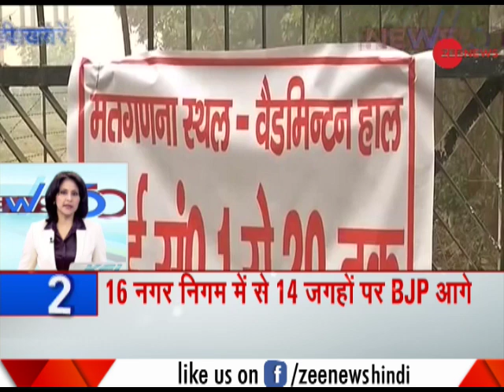News 50: Vote counting for UP Civic Election 2017 in process, BJP in lead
The counting of votes for UP Civic Election 2017 is in process and BJP shows dominance.